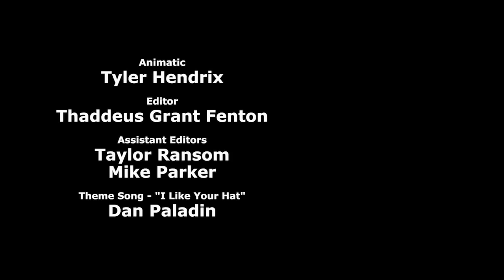Цианид и Счастье Супер Мойка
Будем благодарны за материальную помощь по ссылке ниже